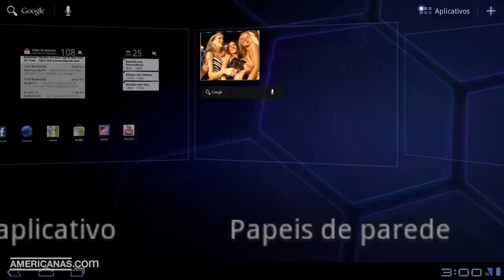Tablet Motorola Xoom | Americanas.com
O novo Motorola Xoom lidera uma revolução na computação móvel e a possibilidade de fazer o que quiser. Porque o sistema do Xoom é livre, como toda tecnologia deve ser. Com ele você tem nas mãos um processador dual core para realizar tarefas simultâneas rapidamente, câmera frontal de 2MP para videochamadas e câmera traseira de 5MP para fotografar e filmar em HD.Apresenta as mais recentes inovações móveis do Google otimizadas para Tablet, incluindo o Google Maps com interação 3D e vídeo do Google Talk. Combine isso tudo com um belíssimo touchscreen HD e conectividade super-rápida!